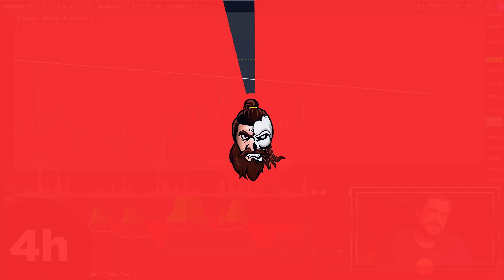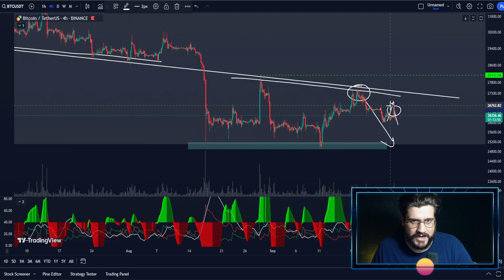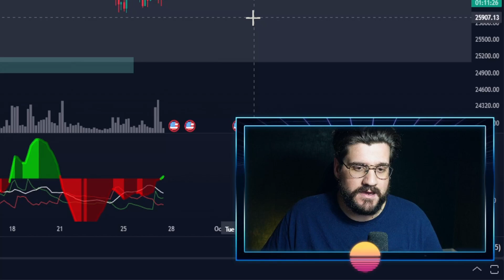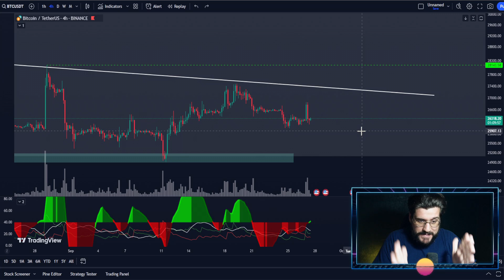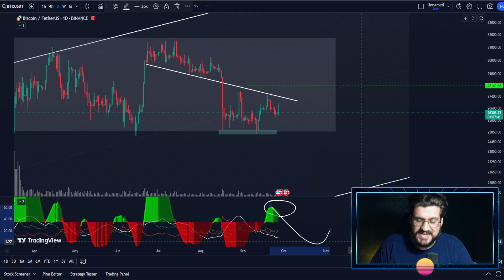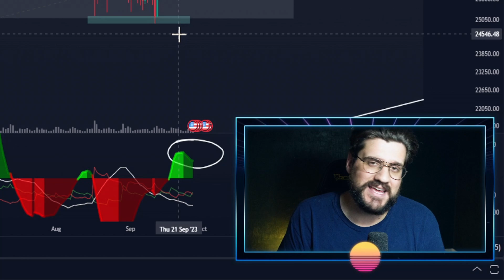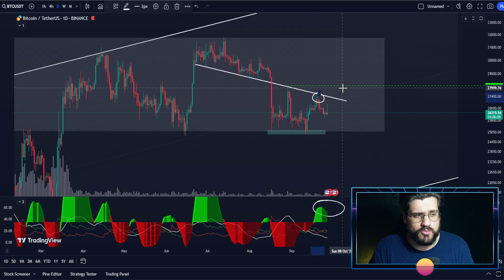🔴 BITCOIN NO SE SALVARÁ DE ESTA (¡A por todas!) | PRECIO BITCOIN HOY | Análisis Crypto Diario /V409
Todos los días en DIRECTO (excepto Domingos) a las:
- 11:30am (Ciudad de México)
- 12:30am (Cancún)
- 14:30pm (Argentina)
- 19:30pm (España)